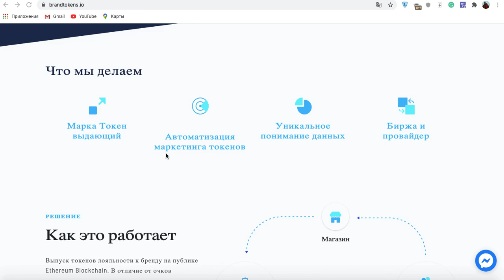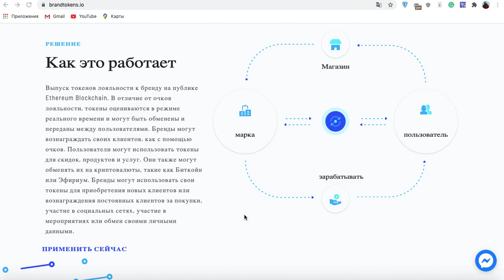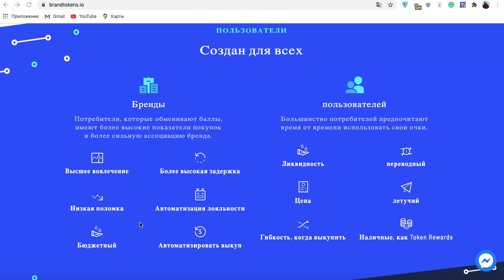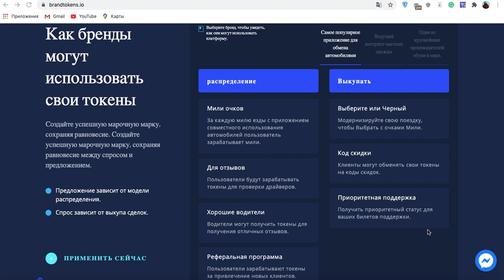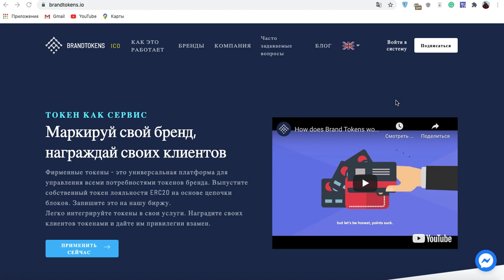Brand Tokens - Вы о таком не знали раньше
Автор:
Bitcointalk Username: Indigodens